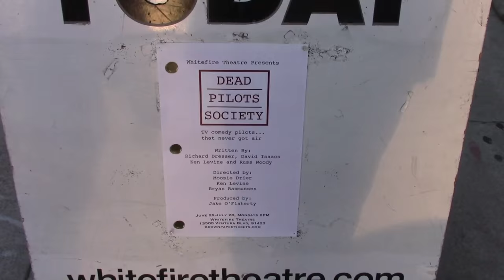UNDER ANDREA (Dead Pilot's Society) by Ken Levine and David Isaacs (2015)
UNDER ANDREA (DEAD PILOT'S SOCIETY)

Starring JULES WILLCOX, SUZANNE MAYES, JACK ZULLO, STERLING SULIEMANN, PAUL CULOS, JULIE MEYER, DAVID SVENGALIS, PAUL LAUDEN

The Whitefire Theatre in fabulous Sherman Oaks, CA (the heart of the San Fernando Valley theater and auto repair district) staged a night of three TV pilots that never made it to air. One is a pilot by Ken Levine and his partner, David Isaacs called UNDER ANDREA. They turned it into a very funny one act play that Ken Levine directed.

The program is called DEAD PILOT'S SOCIETY and  ran for four Monday nights in July of 2015.  This performance was shot on Monday, July 20,.2015.

UNDER ANDREA is about a Devil Wear’s Prada head of a magazine empire like Conde Nast. She gets three new assistants – the best and the brightest – and informs them the first day she’ll fire one after the weekend. She then gives them impossible tasks to complete over the weekend. This was before THE APPRENTICE and I think before the movie of DEVIL WEARS PRADA. What seemed fun to us was Millennials who were ambitious and whip smart, not slackers or bar flies that only existed to hook up.